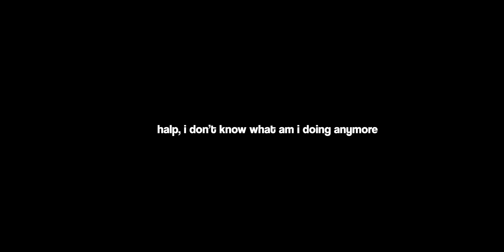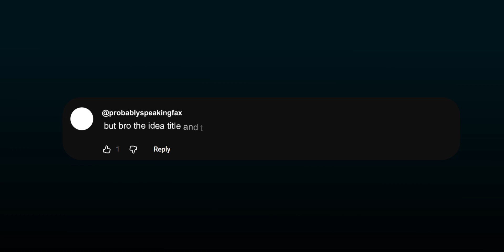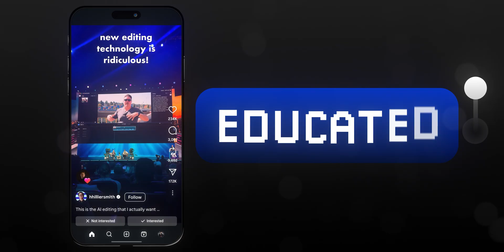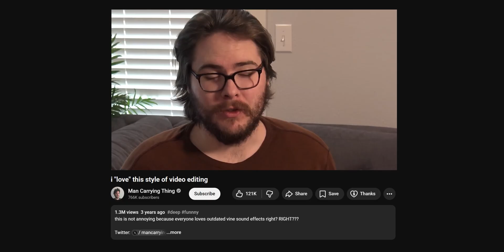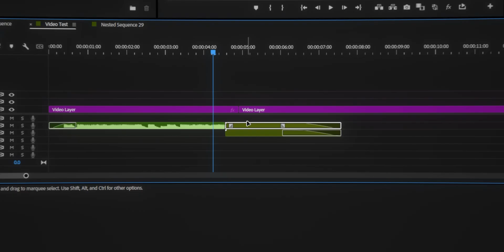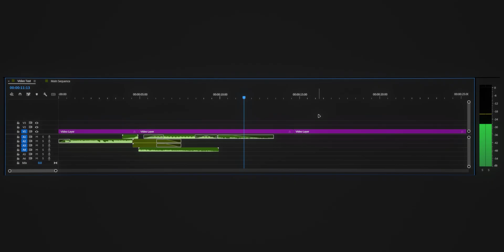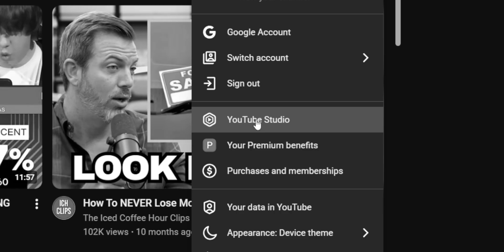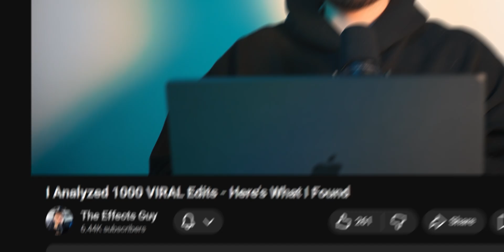Your Videos Are BORING - Here's How to Fix Them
This is everything all the editing lessons, I've gathered from studying tons of viral videos. In this video I reveal the number one thing that youtubers use to keep you watching, and how you can include it into your own edits.

Timestamps:

00:00 tragic story
00:30 I analyzed viral videos to find how they do it
02:20 how to get good retention on your videos
02:52 Lesson 1
03:58 Lesson 2
06:00 Lesson 3
07:11 Lesson 4
08:15 if you read this, you must subscribe, no excuses